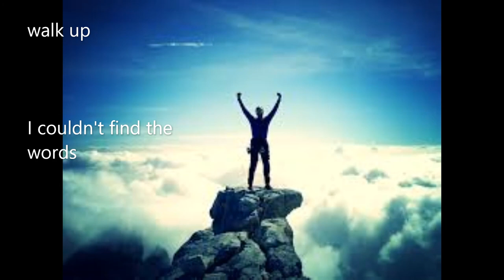Walk Up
This is just a musical idea I came up with one day a while ago. I never even thought about lyrics. It was really just about a musical feel more than anything. I hope you enjoy a short journey into my musical ponderings.
peace to all. Ric